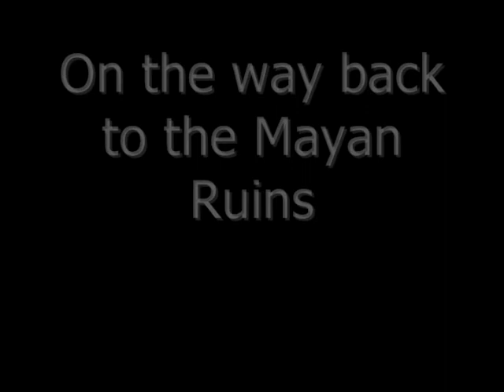The Mayan Ruins Part 1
Took a trip to Mexico with the family to see the Mayan Ruins